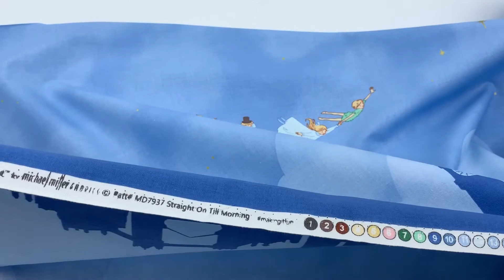blue Michael Miller double border Peter Pan fabric